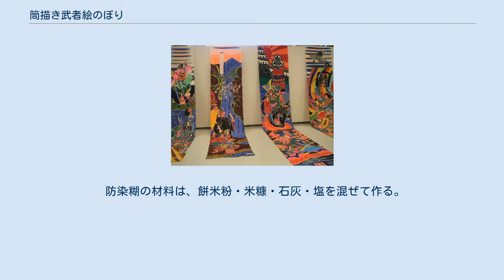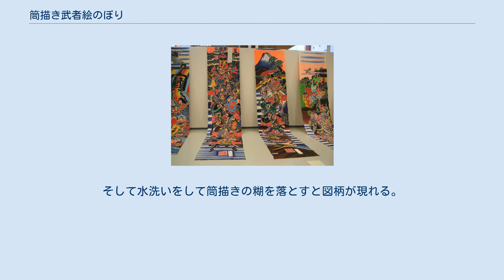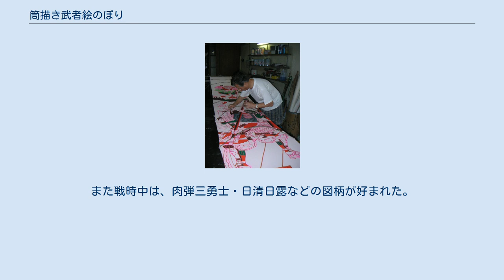筒描き武者絵のぼり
筒描き武者絵のぼり（つつがきむしゃえのぼり）とは、筒描きの方法で描かれた武者絵幟。
筒描きは筒引きとも呼ばれ、防染糊を筒紙に入れ指で絞り出しながら、下絵に沿って図柄を描いていく糊置きの方法のこと。
 防染糊の材料は、餅米粉・米糠・石灰・塩を混ぜて作る。
 武者絵のぼり 武者絵のぼりの下絵 武者絵のぼりとは、五月のぼり・節句のぼりとも呼ばれ、男児が生まれたことを祝い、天の神に子供の無病息災・立身出世を願い両家の家紋を入れ立てられる幟（のぼり）。
その大きさは、巾0.9m 長さ9m、大きい物は 巾1m 長さ11mにも及ぶ。
上半分に黒の二引き、男児の家紋・在所の家紋、その下に図柄が入る。
武者絵のぼりは、自宅の庭に立てるが地方によっては、神社に奉納して立てる所もある。
 筒描き 武者絵のぼりの染色 武者絵のぼりの作り方には手描きのぼり・筒描きのぼりと、大量生産の型染のぼりがある。
筒描きでは、生地に緋紅で下絵を描き、その布を竹枠に糸掛けをして張り下絵に沿って筒描きで表筒、表筒に合わせて裏から裏筒を引く。
次に刷毛で図柄に沿って何回も裏表彩色をする。
そして水洗いをして筒描きの糊を落とすと図柄が現れる。
天日で乾燥して、顔描きと両家の家紋を入れて完成。
図柄は、鯉の滝昇り・浦島太郎・養老の滝（孝子物語）・牛若丸と弁慶・日本武尊・神功皇后・賤ヶ嶽七本槍・七福神・宇治川・富士の巻き狩り・川中島の戦い竜虎・太閤加藤・錘馗幟（ショウキ）などが用いられる。
また戦時中は、肉弾三勇士・日清日露などの図柄が好まれた。